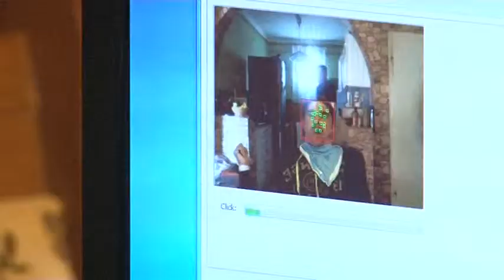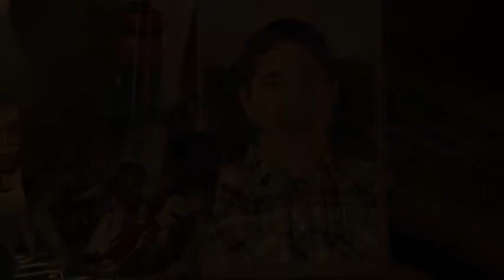Összefogott Csikóstöttös, hogy segítsen egy bajba jutott családon.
Összefogott Csikóstöttös, hogy segítsen egy bajba jutott családon. Az egyébként is nehéz helyzetet- egy sérült gyermek nevelését- végző családban  a gyász is súlyosbította a család életét.